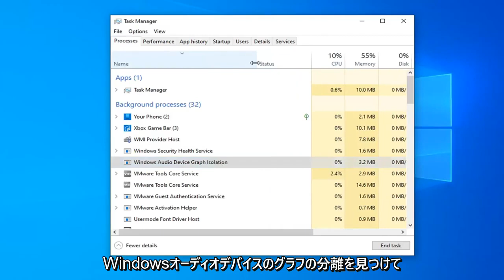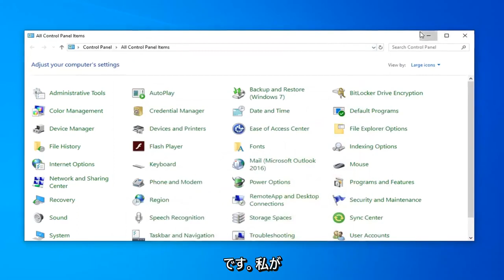Windowsオーディオデバイスグラフの分離の高いCPU使用率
Windows オーディオ デバイス グラフ分離の CPU 使用率が高い問題を修正します。

場合によっては、このプロセスは AudioDG.exe として表示されます。これは、Windows の公式部分であり、Windows オーディオ エンジンの本拠地です。サウンドエンハンスメントプロセスを制御します。これにより、サウンド カード ベンダは、独自のサウンド ドライバを使用して Windows に優れたサウンド機能を追加できます。また、Windows は高度なオーディオ効果を提供できます。

Windows Audio Device Graph Isolation は、最近のバージョンの Windows 用のオーディオ ファイルであり、他のアプリケーションがオーディオ関連のコンテンツやプラグインを変更するのを防ぎます。このアプリケーションは、Windows のオーディオ エンジンとしても機能します。このプロセスは通常、コンピューターを起動すると起動し、[タスク マネージャー] ボックスにポップアップが表示されても心配する必要はありません。

このチュートリアルで対処する問題:
Windows オーディオ デバイス グラフ分離 高 CPU
windows オーディオ デバイス グラフ アイソレーション 高 cpu windows 10
Windows オーディオ デバイス グラフ分離 CPU
CPU を占有する Windows オーディオ デバイス グラフの分離
Windows オーディオ デバイス グラフ分離 高 CPU Dell
Windows オーディオ デバイス グラフ分離 高い CPU 使用率
Windows オーディオ デバイス グラフの分離 高いメモリ使用量
Windows オーディオ デバイス グラフ 分離 高い CPU hp
CPU を使用した Windows オーディオ デバイス グラフの分離

「Windows Audio Device Graph Isolation」は、Windows の正式な機能です。このプロセスは、Windows 10 の主要なオーディオ エンジンとして機能します。これは、Windows によって提供される高度なオーディオ拡張効果を含む、デジタル信号処理を処理します。